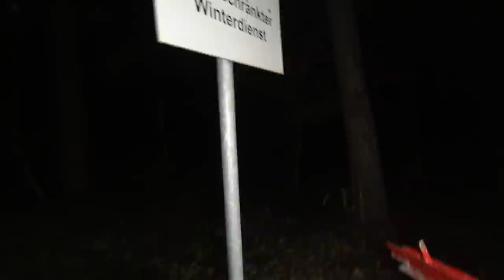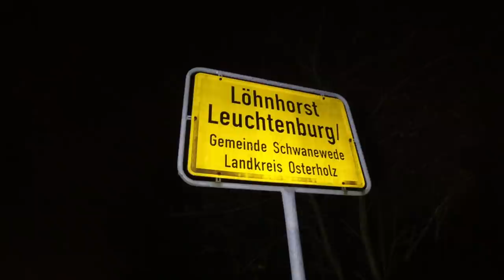34 km zu Fuß mit Übernachtung im Loch - mit MarvCon TV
MarvCon TV und ich haben bei winterlichen Temperaturen eine rund 34 km lange Wanderung in 2 Tagen mit Übernachtung in einem Loch bzw. in einer Sandkuhle voller Kiefernbäume gemacht.

Folgende Ortschaften und Umgebungen haben wir sortiert nach gelaufener Reihenfolge durchquert oder sind dran vorbei gelaufen:

Tag 1 (17 km [+ 2 km Bremen Hastedt - Bremen Bf Sebaldsbrück]):
- Bremen Aumund
- Leuchtenburg
- Hünertshagen
- Brundorf
- Hahle
- Lange Heide

Tag 2 (13 km [+ 2 km Bremen Bf Sebaldsbrück - Bremen Hastedt]):
- Lange Heide
- Friedwald Bremer Schweiz
- Brundorf
- Habighorst
- Hünertshagen
- Leuchtenburg
- Bremen Aumund

= 34 km Gesamt

Fanpost Adresse (für Fanpakete):
Natururin
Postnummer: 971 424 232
Packstation 187